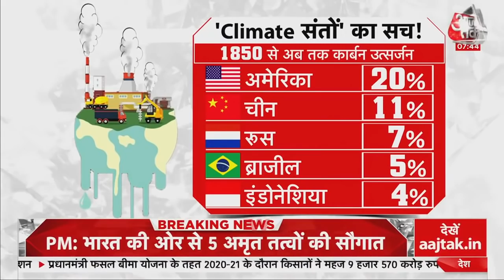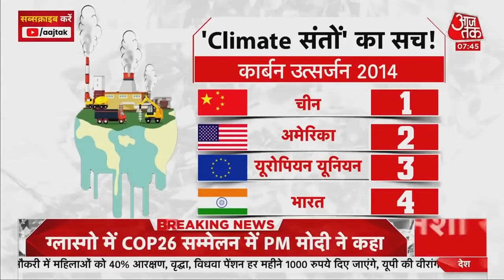Climate Change से जंग के लिए PM Modi ने ग्लासगो में दिया 'नमोमंत्र',COP-26 Summit में क्या बोले पीएम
ग्लासगो में COP-26 की बैठक में PM Modi ने अपने संबोधन में Climate Change से जंग के लिए पंचामृत का मंत्र  दुनिना को दिया. उन्होंने इस मंत्र को आने वाले दिनों में जलवायु परिवर्तन रोकने के लिए ये बेहद सहायक बताया।